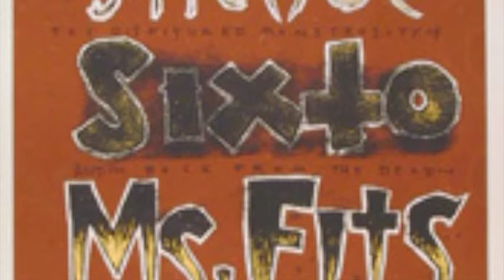04 Seventeen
Shellac & David Yow - Oct 31, 1998 (Halloween) live at Lounge Ax - Chicago - Sex Pistols show